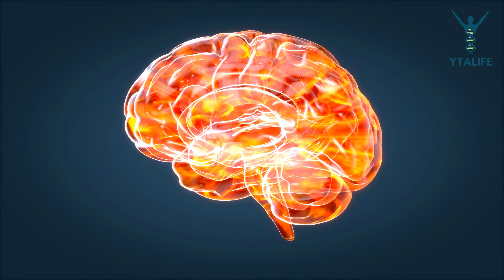How to UPGRADE your MIND? | How do you do it? | Fun Facts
FAST Method

F : Forget😌

Let’s say you’re an expert in nutrition and you attend a seminar on the subject. You should be absorbing all of the latest information, but most people fail to do that because when they consider themselves experts they close themselves off to learning anything new.

A : Active😁

Jim says that in the twenty-first century, education should be based on creation, not consumption. That requires us to be active participants in our learning, grabbing for knowledge instead of letting it be spooned into our mouths. That means taking notes actively and sharing what you learn. These techniques not only help you learn, they enable you to remember what you’ve learned.

S : State🧐

All learning is state dependent. Jim defines your state as the current condition or mood of your brain and your body.

T : Teach😉

This last point about teaching is more powerful than you might imagine. When you share your knowledge and teach people, you actually learn it twice.
Y
Cherian Thomas Kappen is the Founder and CEO of YTALIFE
Y
CALL OR WHATSAPP at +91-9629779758 TO START YOUR TRANSFORMATION JOURNEY
Y
To know more about quick health tips, nutrition guidelines, everyday powerful biohacks that could help to enhance your body and mind check us out on :